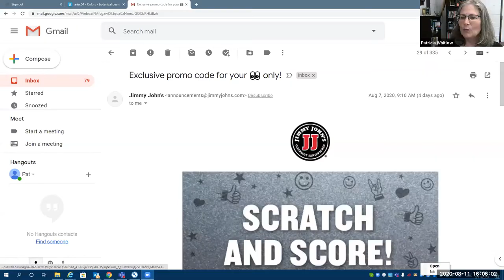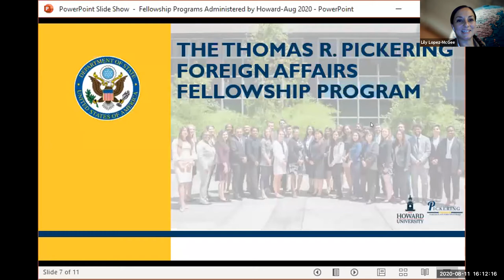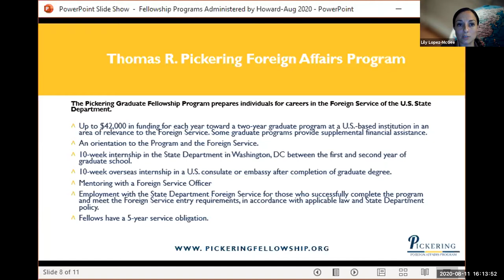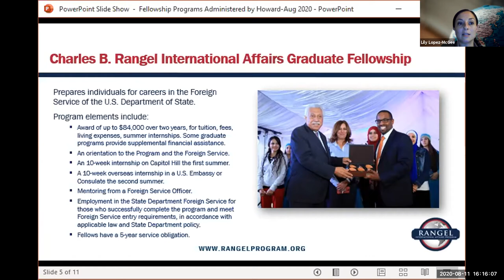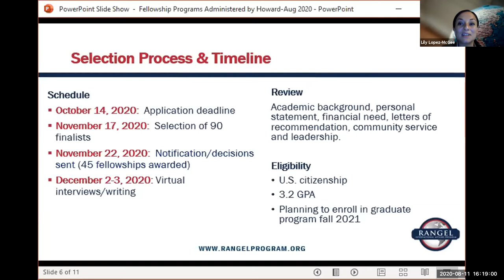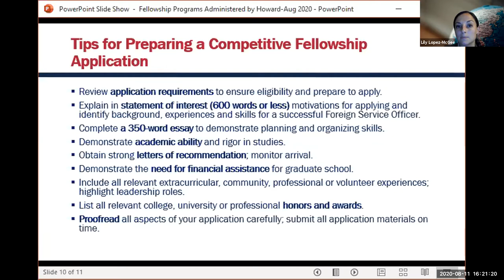Pickering Fellowship Information Session